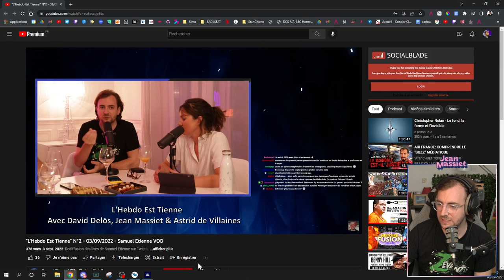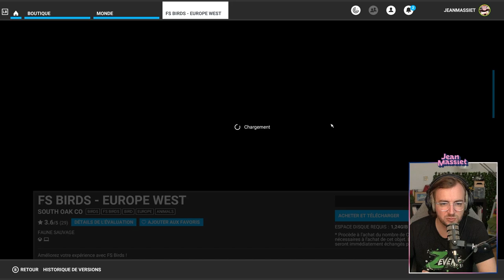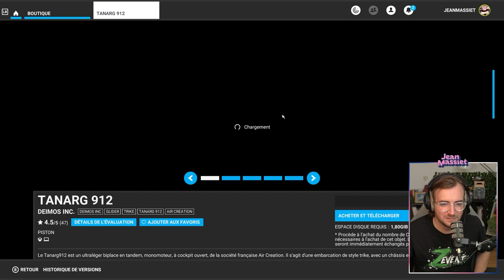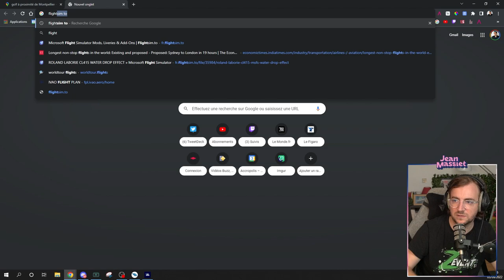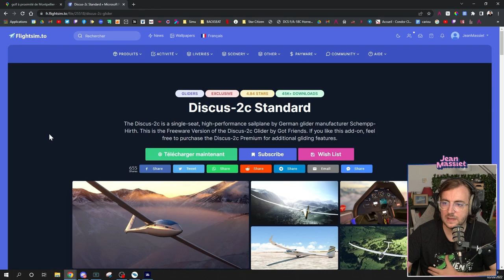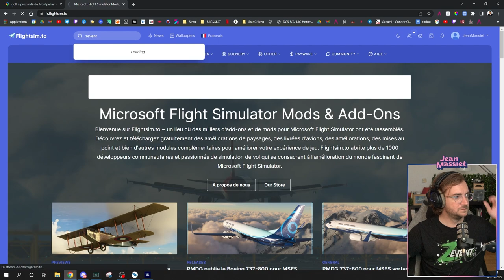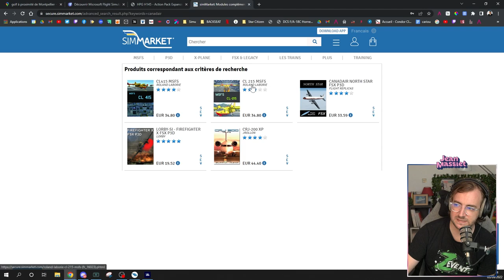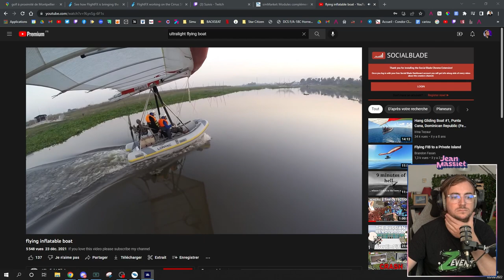Teste des canadairs et planeurs sur MFS - Stream du 03/09/2022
Petit stream tranquille sur Flight Simulator !
Stream du 03 septembre 2022